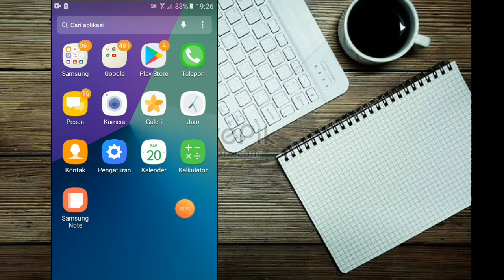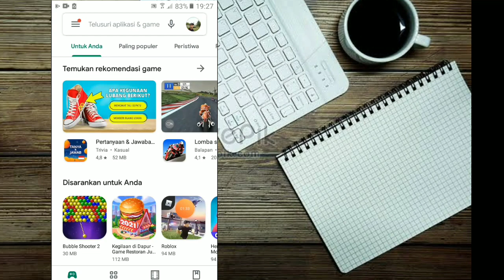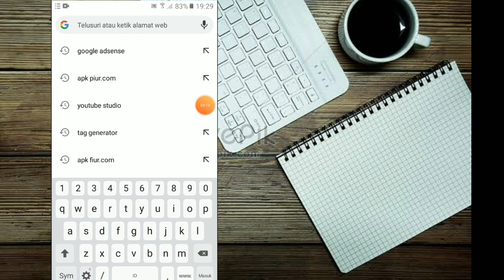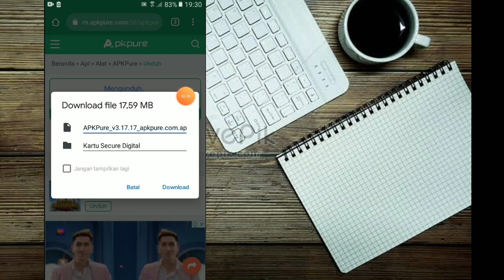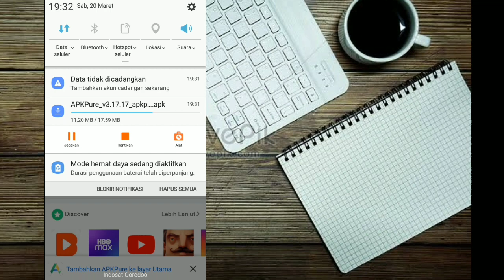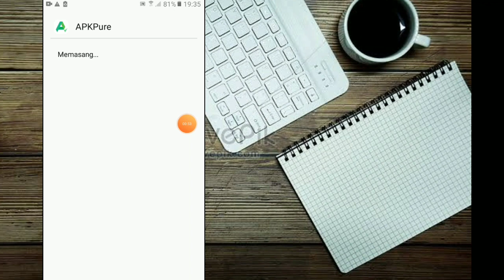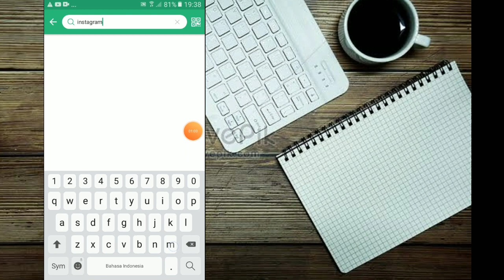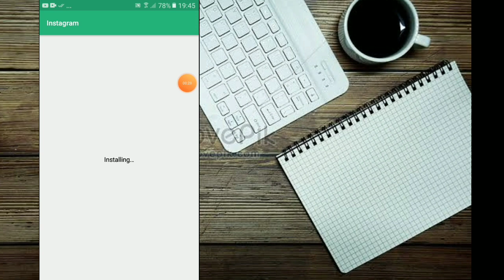CARA Mengatasi gagal download aplikasi dari playstore karena memori penyimpanan penuh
CARA Mengatasi gagal download aplikasi dari flaystore karena memori penyimpanan penuh